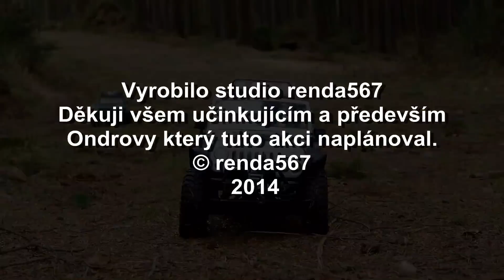2014 02 15 Slavný Ledová expedice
Ledová expedice - Slavný